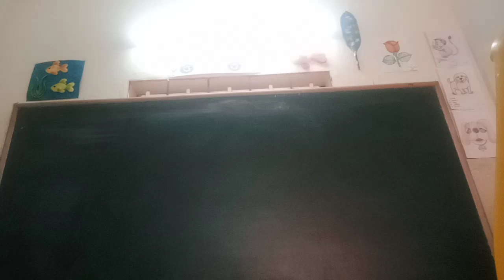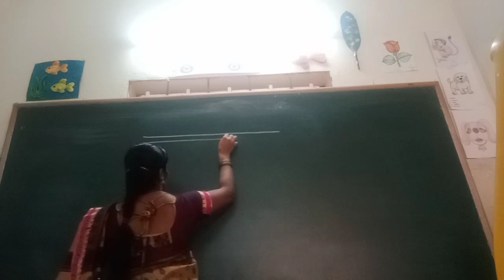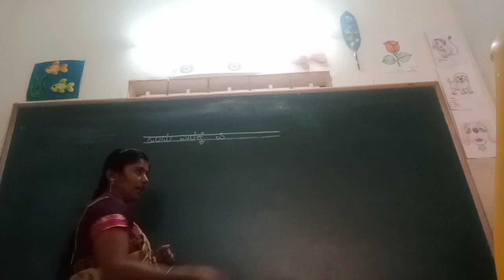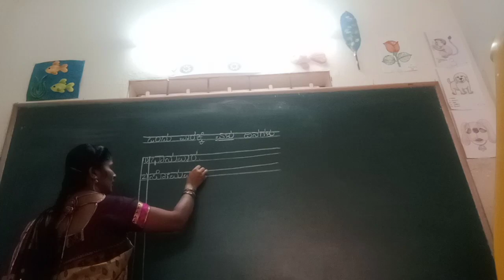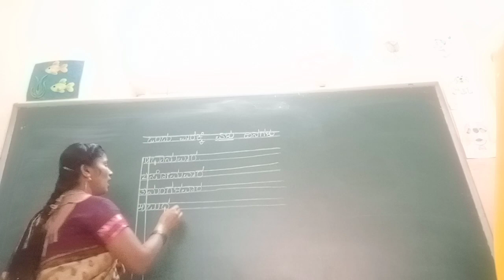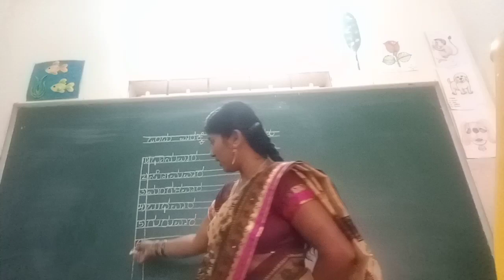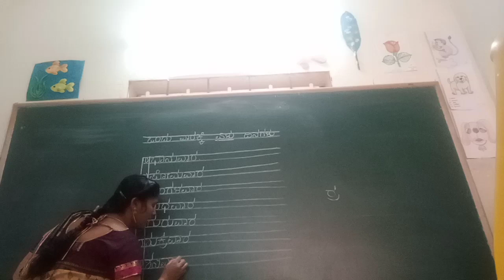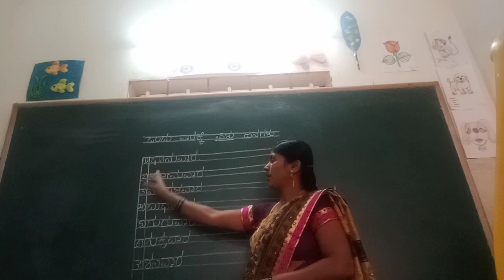UKG Kannada Varagala Parichaya Class by Mamatha